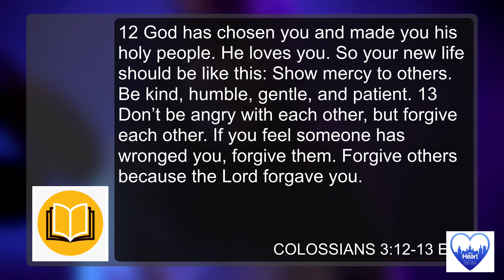KIDS KINGDOM DEVOTIONAL: "I'M SORRY!" || 4.15.2020 by the FERRER FAMILY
Address: The Greater Hartford Church of Christ
1417 Stanley Street, New Britain, Connecticut